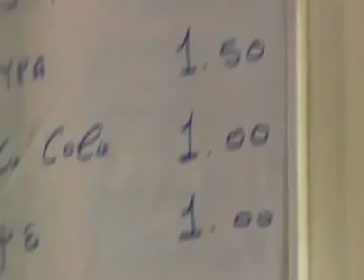Γκούρα - Λίμνη Δόξα Η εκπομπή "Γυρίσματα"